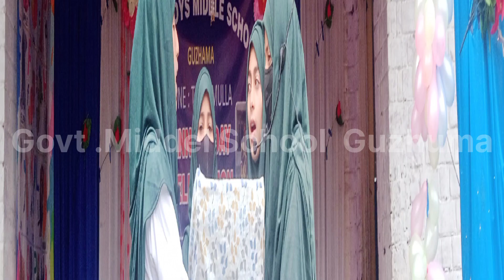GOVT .MIDDLE.School Guzhuma. Annual Day. video song comedy by Lone umer